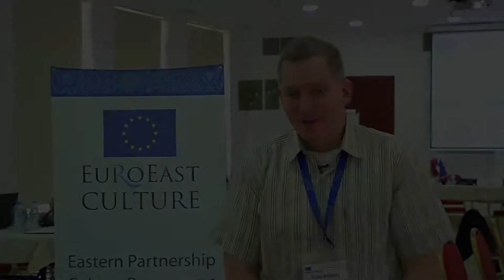EaP Culture: Oliver Reisner, Delegation of the European Union to Georgia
Oliver Reisner, Project Manager, Civil Society and Higher Education / Delegation of the European Union to Georgia about the Eastern Partnership Culture Programme, its grant projects, and challenges ahead for culture actors in EaP countries.